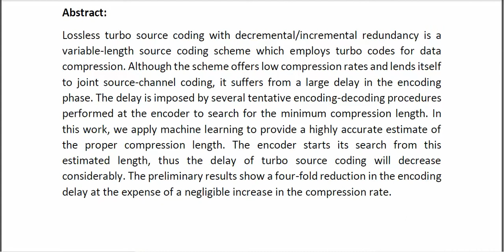A Delay Efficient Deep Learning Approach for Lossless Turbo Source Coding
* Complete Source Code
* Complete Documentation
* Complete Presentation Slides
* Flow Diagram
* Database File
* Screenshots
* Execution Procedure
* Readme File
* Video Tutorials
* Supporting Softwares
Support Specialization
* 24/7 Support
* Ticketing System
* Voice Conference
* Video On Demand
* Remote Connectivity
* Document Customization